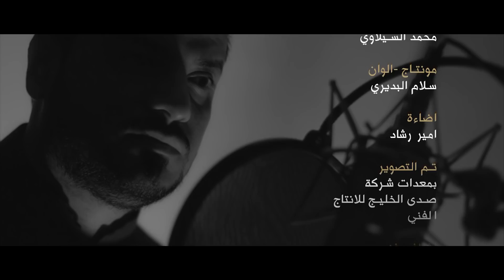علي الدبيسي -عباس عباس الفرقدين_للحسين - video Clip (حصرياً) 2020